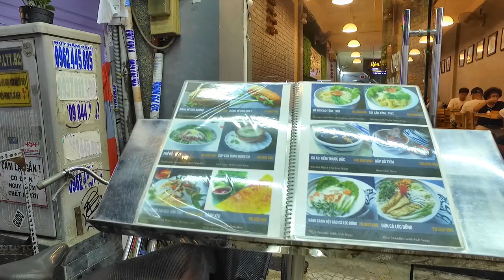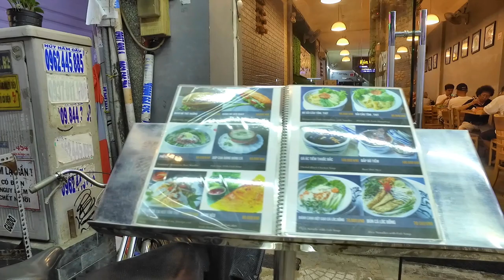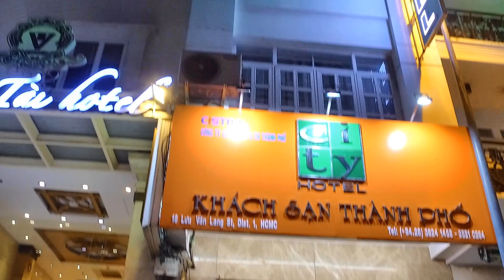Dạo Quanh Cửa Đông Chợ Bến Thành và Các Khách Sạn ở Sài Gòn (Đường Tạ Thu Thâu ngày xưa)